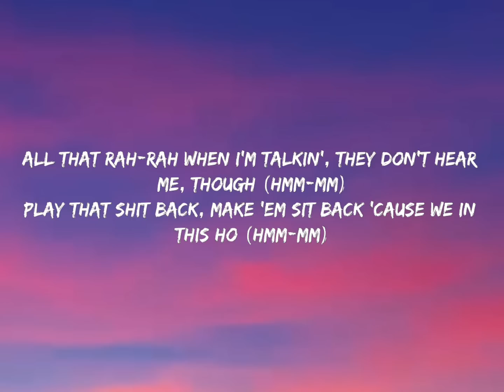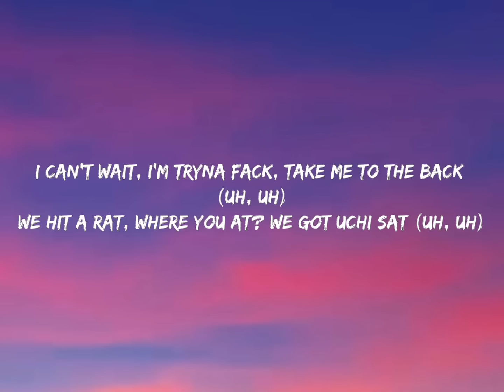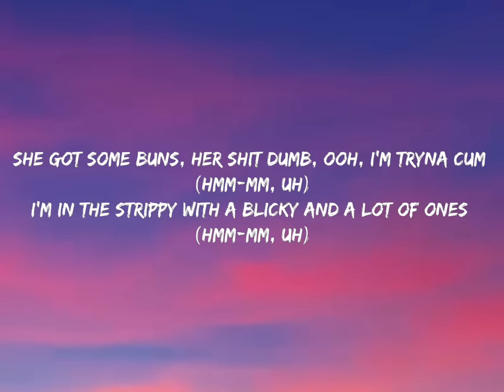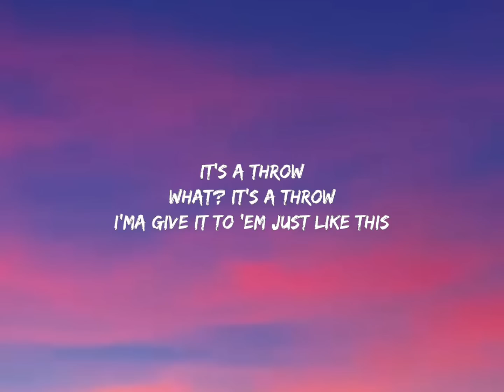FendiDa Rappa & Cardi B - Point Me 2 (Lyrics)